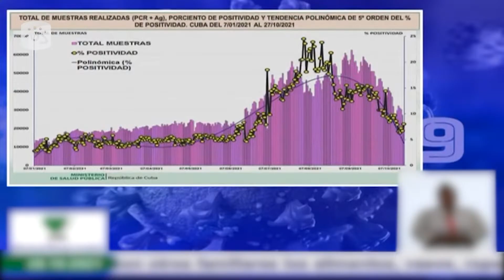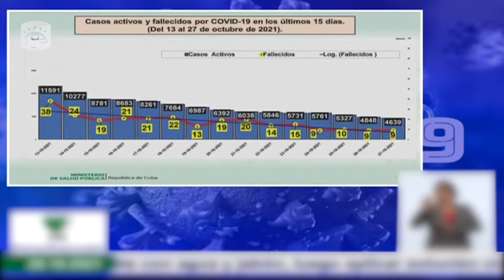Con 900 casos positivos, Cuba continúa descenso de contagios de la Covid-19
Las cifras de la COVID-19 en Cuba siguen bajando de manera sostenida… Se mantiene el descenso de casos diagnosticados con el virus y de fallecidos a consecuencia de la enfermedad.

En conferencia de prensa, el doctor Francisco Durán García, director nacional de Epidemiología, actualizó los indicadores.